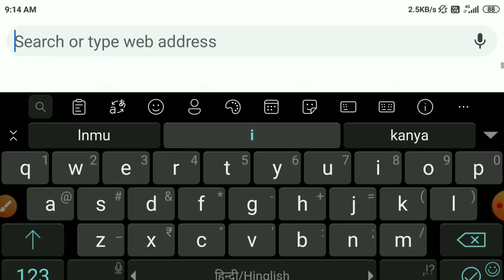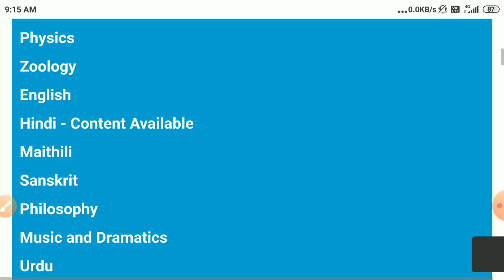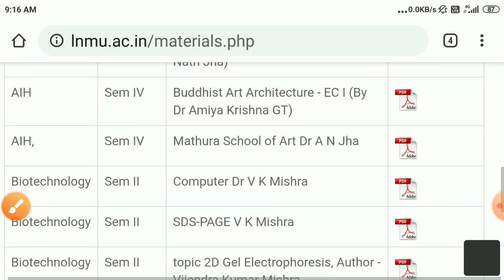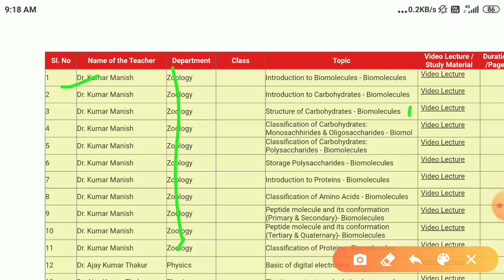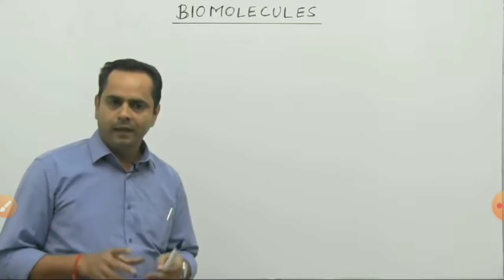Lnmu BA/Bsc/Bcom और Ma/Msc/Mcom Study materials for All Honours subject|घर बैठे study material padh